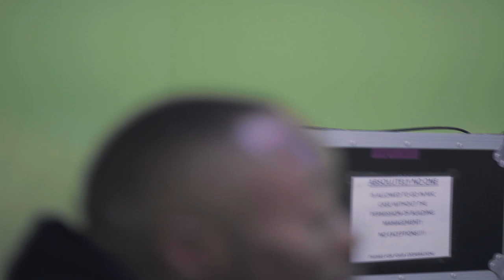Livin' With Tylan - Marvelous Enterprises (Throwback Thursday)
Tylan’s album is a coming of age story we are all familiar with, and that everyone can relate to. The world desperately needs this kind of music again. A type of music that inspires love and gives hope. This is the next generation of soul. This is, The Future of Music.